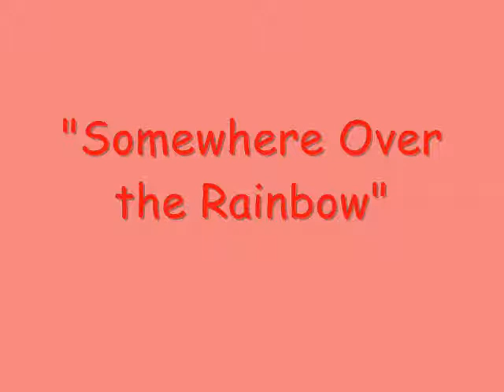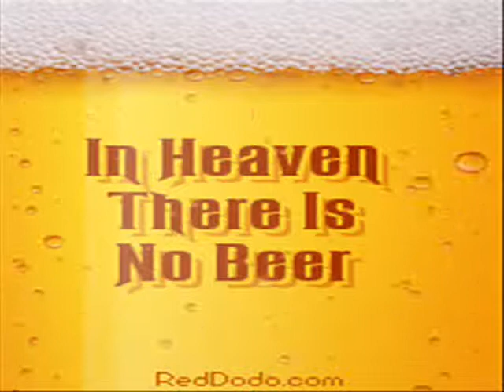Schulte & Swann Marching Band presents "Round Ligament"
The Schulte & Swann Marching Band in their last performance of the regular season, once again turn their attention to all things round or oval (because that's the only shape they can create when they march).  Please join Director of Bands, Scott Schulte and Golden Boy Waterboy as they pay tributes to "The Round Ligament."